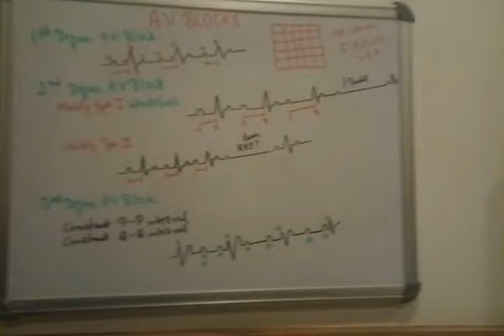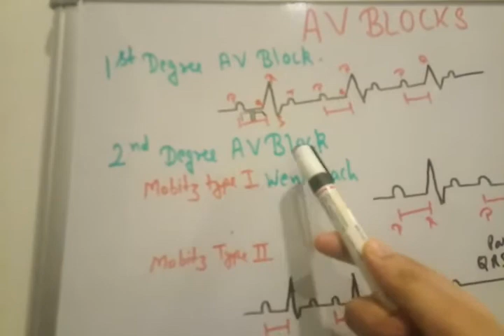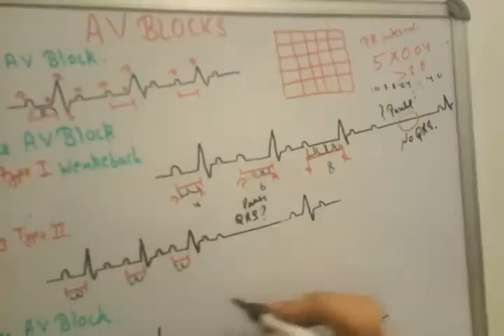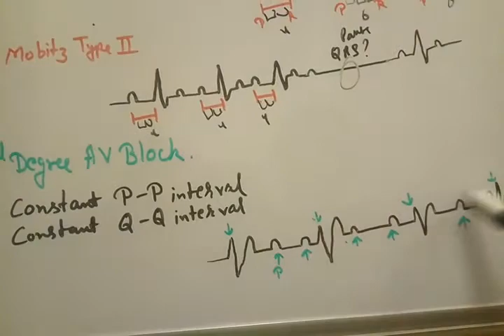AV block lecture (Atrioventricular block) by dr.hemant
Hi Everyone! this video describes you  Atrioventricular block (AV block) in a very simple way. Helps you to crack neet , neet pg, , AIIMS, USMLE ,ssc , ibps and all others competitive exams.